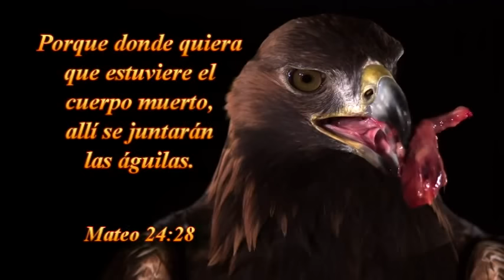VIERNES 24-06-2016--TABERNACULO LA VOZ DE DIOS -SANTIAGO -CHILE